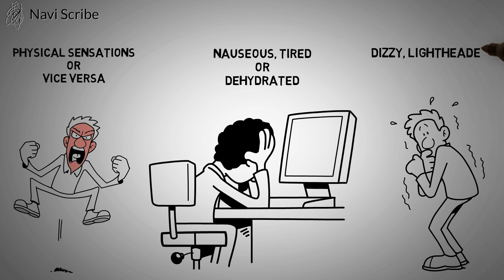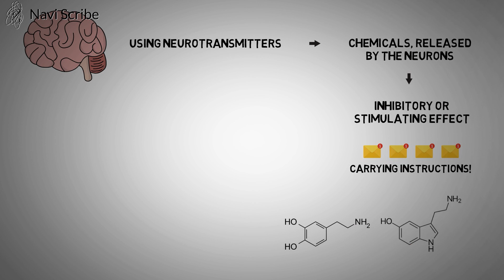Uncovering the Secrets of Human Emotions: What We Know and What's Still a Mystery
Emotions are a fundamental part of the human experience, shaping our thoughts, actions, and relationships in powerful ways. But have you ever stopped to wonder exactly how emotions work, and why they matter so much? In this video, we'll take a closer look at the surprising science of emotions and explore the ways in which they impact our lives. From the latest research on the brain and body to real-life examples of how emotions play out in our day-to-day experiences, we'll uncover the mysteries behind these powerful forces. We'll also delve into the positive and negative aspects of emotions, and how to harness their power to live a happier, more fulfilling life. Whether you're looking to better understand yourself and others, or simply curious about the science of emotions, this video is sure to offer valuable insights and food for thought.